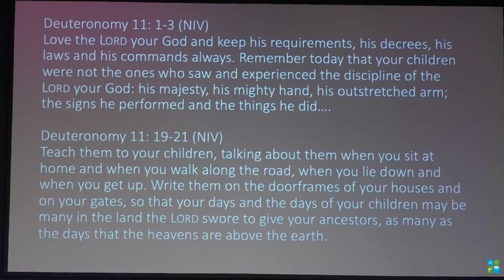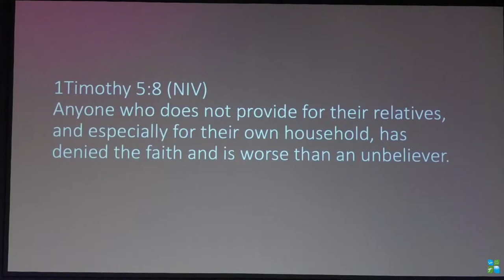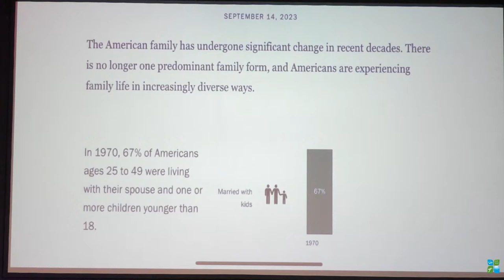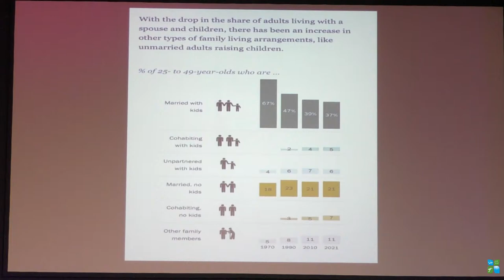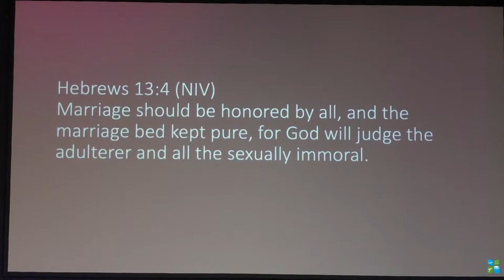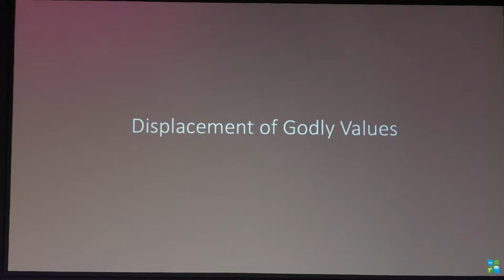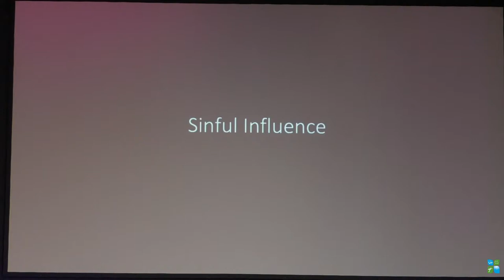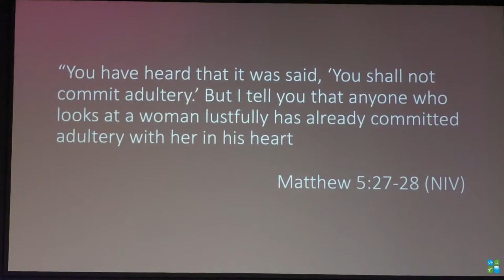Welcome to LPC! Family Matters Ideal and Real 4-14-24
Welcome to LPC! Prayer, Worship and the Word of God.
Please visit us at aglpc.org for more info and latest updates at our church!

Linktree.com/aglpc.hammond

Life Point Church Hammond, IN
 "Belong, Believe, Become, Bring"